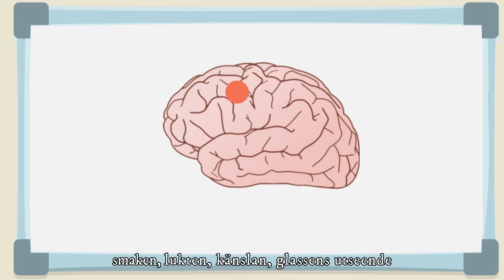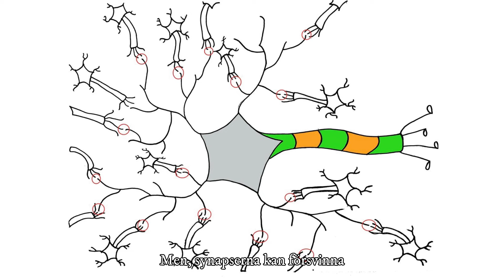Minnet del 1 - Läroteket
Läroteket är en gratis läxhjälp för hemmen och ett gratis läromedel för skolan. Lär dig fantastiska saker om hjärnan, minnet och inlärningen på ett förenklat sätt. I Läroteket kommer du även få lära dig de studietekniker som den moderna forskningen förespråkar och som verkligen gör skillnad då du gör läxor eller pluggar till prov.
Läroteket är skapad av Ela Strandberg i samarbete med SFV.

Videoklippen i Läroteket byggs upp enligt Grej of the Day-metoden: korta lektioner som inleds ett tag innan med en ledtråd eller klurig fråga. Innehållet skall vara lätt att förstå och lätt att hänga med i. Det visuella stöder förståelsen. Lektionen ska innehålla WOW-fakta som väcker intresset hos lyssnaren. Läs mer om Grej of the Day här

Källor som använts till videoklippen om hjärnan och minnet:
Den lärande hjärnan - Torkel Klingberg
Hjärna, gener & Jävlar anamma - Torkel Klingberg
Hjärnan - Lars Olson m.fl.
Hjärnan är stjärnan - Kaja Nordengen
Outliers - Malcolm Gladwell
How we learn - Benedict Carey
The Memory Illusion - Dr Julia
utforskasinnet.se
Neuroscience for kids - faculty.washington.edu/chudler/papy.html
Hjärnan - Michael O’Shea
Exercise training increases size of hippocampus and
improves memory - Kirk I. Ericksona, Michelle W. Vossb m.fl.
Hur vi lär - John hattie, Gregory Yates
Hjärnbrus - Hugo Lagercrantz
Lär dig mer på kortare tid - Anna Tebelius Bodin
Hjärnstark - Anders Hansen
Supermetoderna - Maria Sundén Jelmini
Talk like Ted - Carmine Gallo
Hjärnsmart pedagogik - Anette Prehn